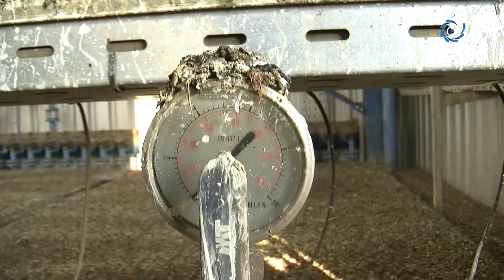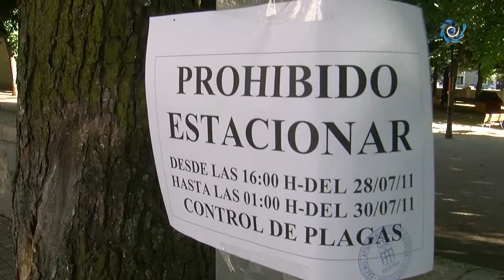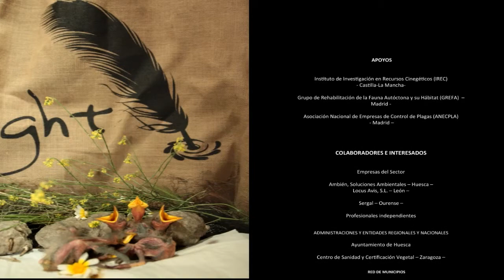ABECOR Proyecto Abenight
Tras el interés despertado y la demanda de diferentes organismos por recibir información ampliada, hemos creado este video explicativo de mayor duración.

Si desea más información y un trato con feedback directo, póngase en contacto con nosotros.

APLICACIONES MEDIOAMBIENTALES DE CÓRDOBA sl

C/Diego Galván, parcela 280 nº21.
14014 Córdoba. Spain